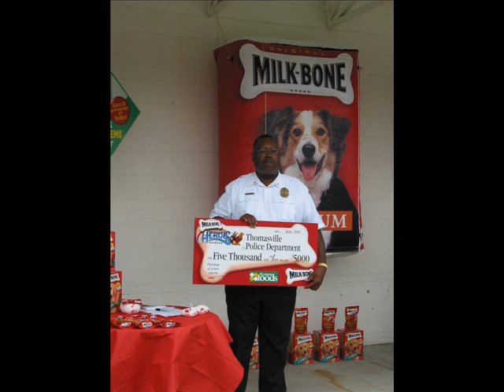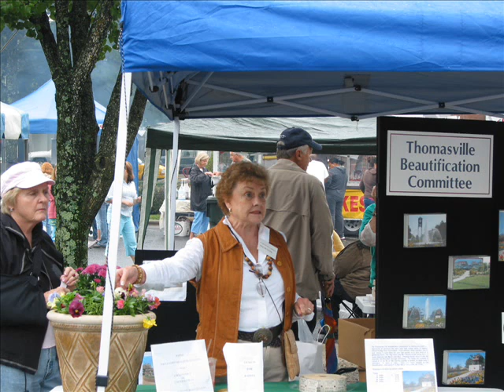Thomasville, NC - I love this town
Great video of Thomasville NC people and scenes shown, with the music of Bon Jovi's "I Love This Town."